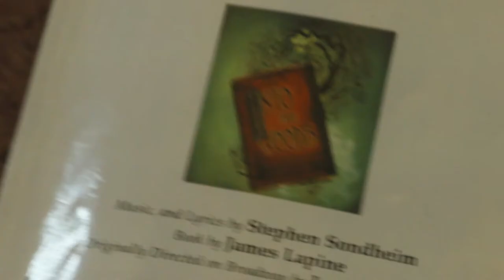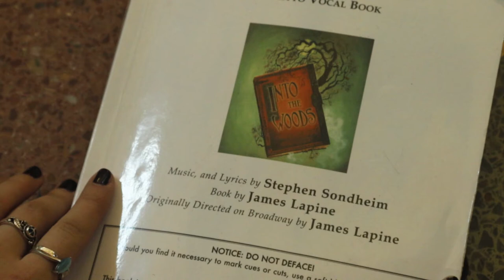Into the Woods CAPA Donation Video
Presented by The Philadelphia High School for Creative and Performing Arts

or
or
Send us stuff to...
901 S. Broad St.